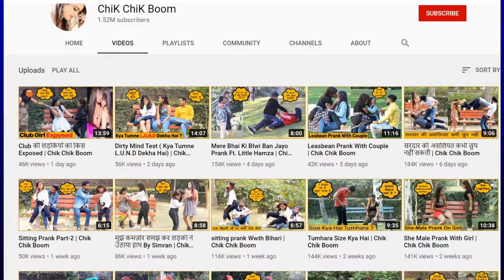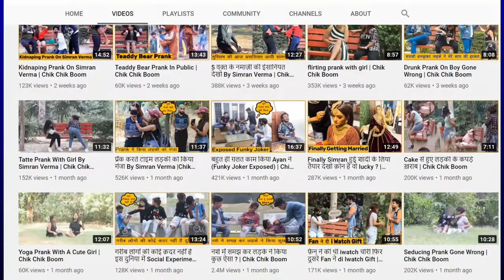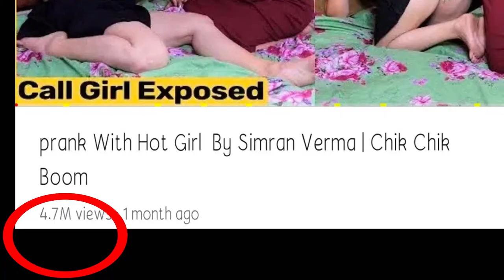Lady Prankster Chik Chik Boom Simran Verma | in The House Baby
THIS VIDEO IS ONLY FOR ENTERTAINMENT AND AWARNESS PURPOSE.
Chik Chik Boom Simran Verma is a Scientist, Singer, Dancer, Influencer, Motivational Speaker, Actor, Pilot. She is a big talented Girl (In her Imaginary World )